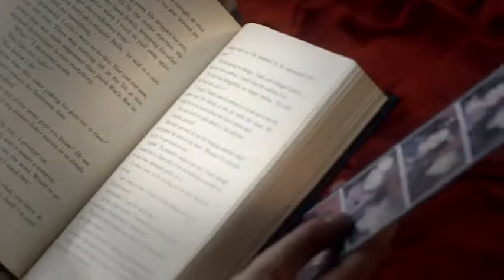Justin Bieber - Mistletoe